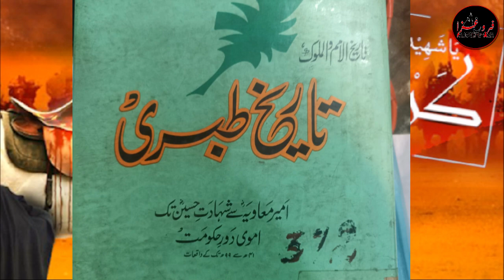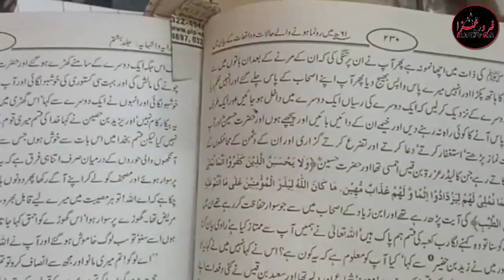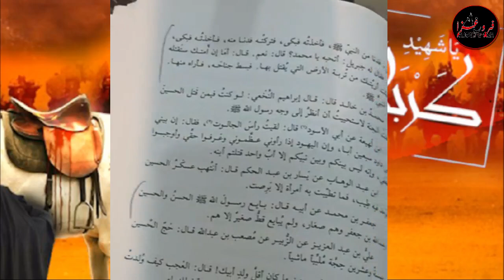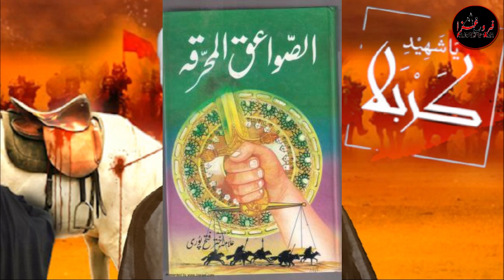Karbala me Koi Shahadat Nahi Howi Molvi Umar ko Ahlesunnat Kitabon se Jawab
Molvi Muzzamal Umar ny kaha Karbala me koi Shahadat nahi howi ye sab jhoot hy ? Allama Safdar Ali ka Hawalon ke sath molvi ko jawab
This is exclusive content of Farogh e Aza